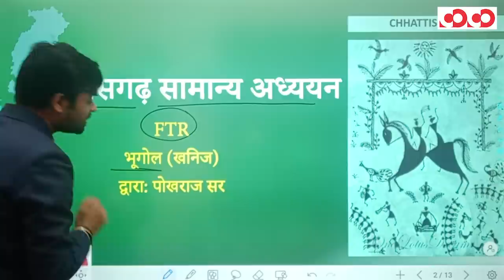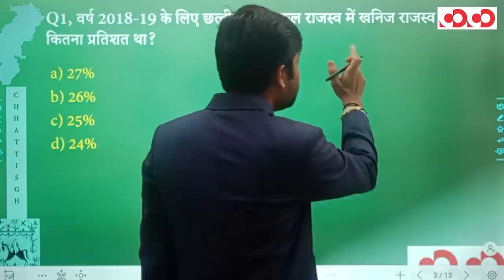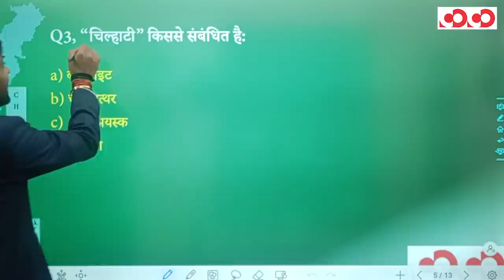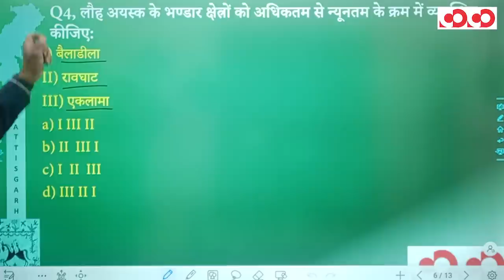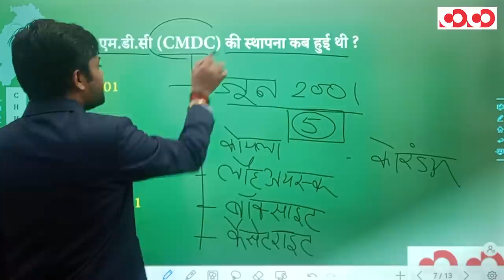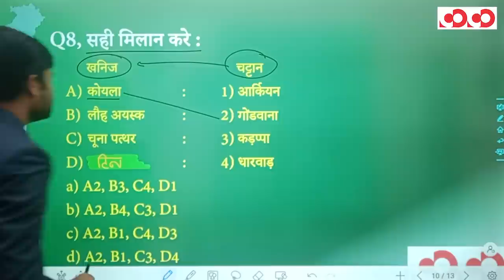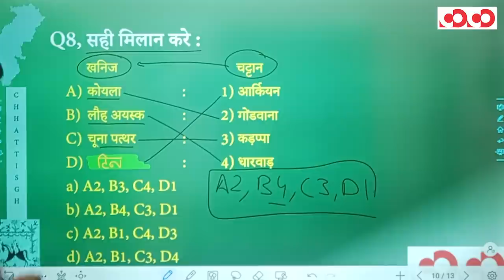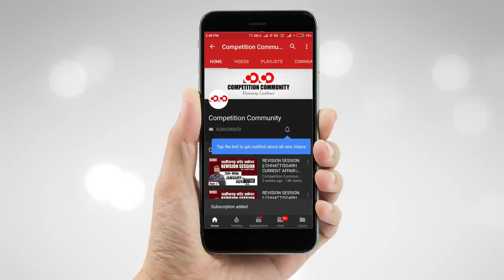छत्तीसगढ़ का भूगोल | भाग - 1 | FTR-3.0, 2020 | Target CGPSC 2020-21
👉 खनिज

CGPSC Mains Test Series 2020